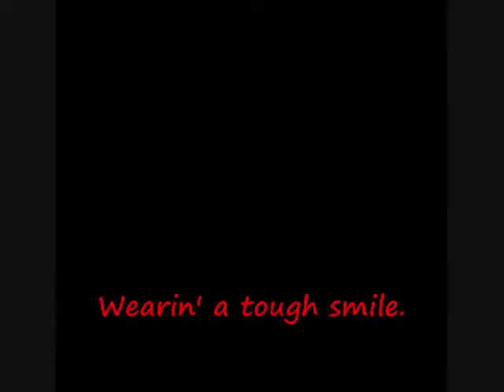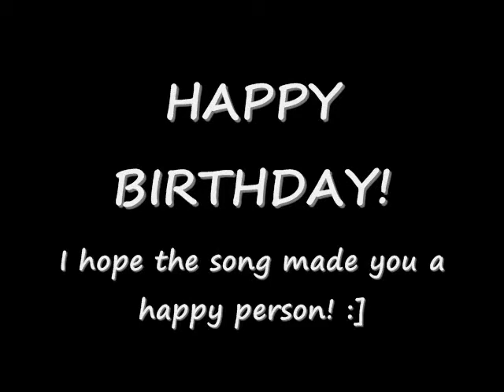HAPPY BIRTHDAY! :]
Video I made to my beloved friend! 'Cause she's a happy person and the song's about happy people. :P